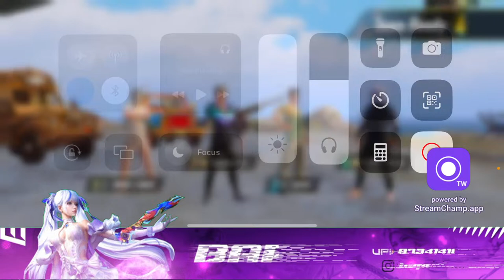Let’s Do Some Tapa Tap 😁